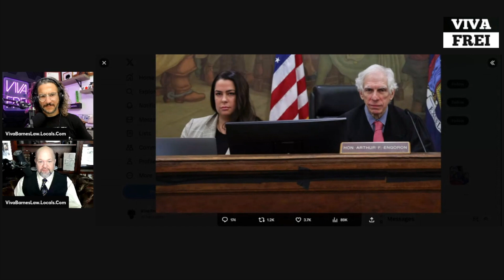NY Nipple Judge Engoron Gag Order LIFTED! Colorado Trump Ballot Suit REJECTED! Viva & Barnes Clip